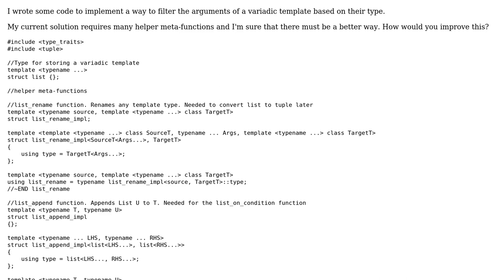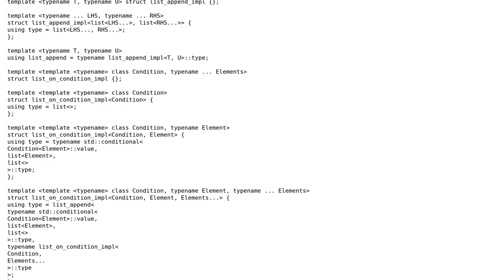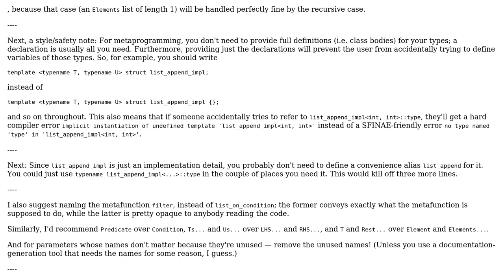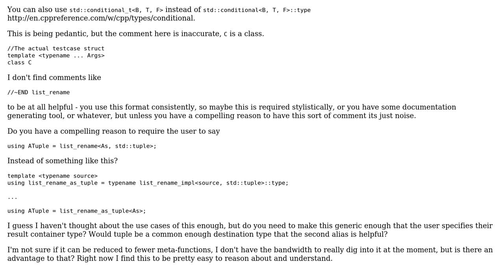Code Review: Filtering variadic template arguments (2 Solutions!!)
Code Review: Filtering variadic template arguments

With thanks & praise to God, and with thanks to the many people who have made this project possible! | Content (except music & images) licensed under CC BY-SA | Music | Images & others | With thanks to user realloc user Quuxplusone user Mast user Dan Oberlam and the Stack Exchange Network Trademarks are property of their respective owners. You are responsible for your own actions.